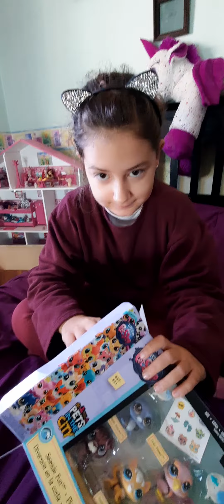LPS Little Pets Shop habriendo regalito de jugueteria Cebra